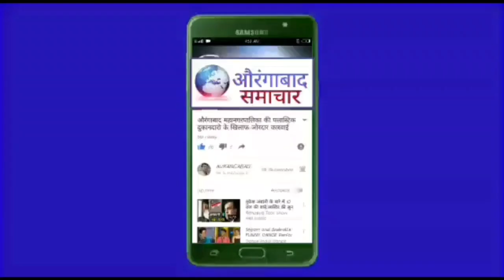मराठवाड़ा मे पहेला रोबोटिक जाँइंट रिप्लेसमेंट सेंटर औरंगाबाद मे!अब मरीजों को मुंबई जाने की जरूरत नही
मराठवाड़ा मे पहेला रोबोटिक जाँइंट रिप्लेसमेंट सेंटर औरंगाबाद मे अब मरीजों को मुंबई जाने की जरूरत नही महेशनगर औरंगाबाद 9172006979